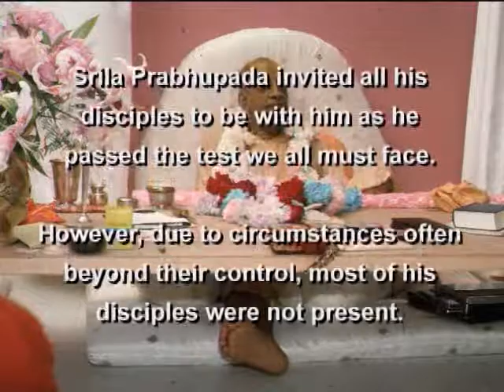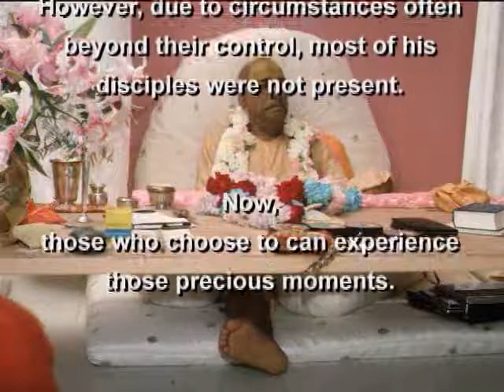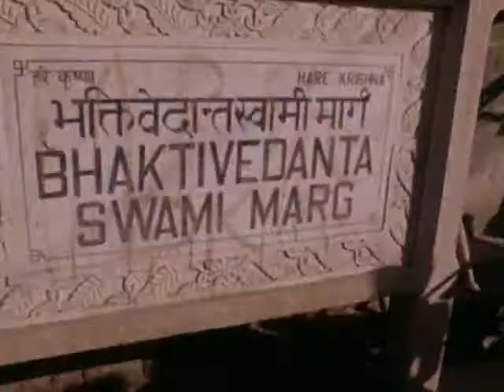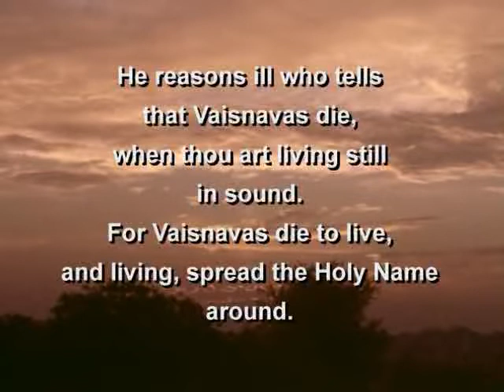Final Pastimes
Featuring His Divine Grace A. C. Bhaktivedanta Swami Prabhupāda, Founder-Ācārya of the International Society for Krishna Consciousness. (The Hare Krishna Movement).